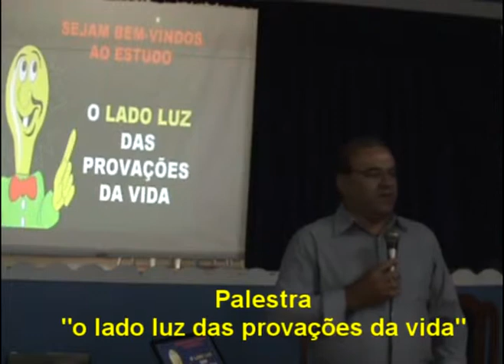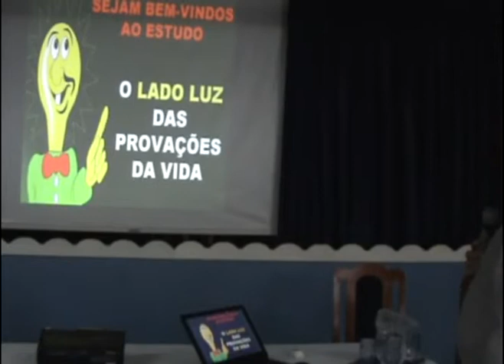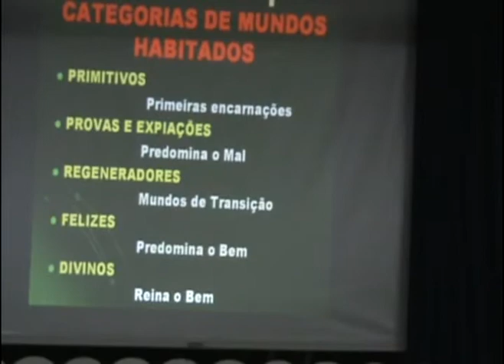Palestra "O lado Luz das provações da vida" de Ismael Batista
trecho da palestra de Ismael Batista sobre "O lado Luz das provações da vida"  realizada na 1ª Semana Chico Xavier da cidade de São Sebastião do Paraiso/MG no dia 04/04/2009. Assista a palestra completa acesse